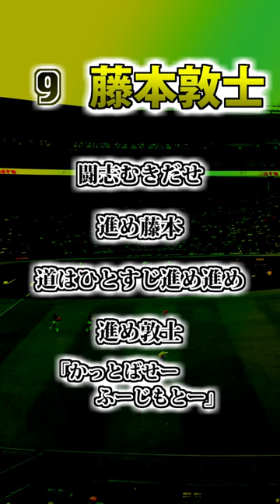【阪神タイガース】 大豊泰昭・藤本敦士 CD版ヒッティングマーチ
55　大豊泰昭選手
56⇒9　藤本敦士選手（未使用）　CD版ヒッティングマーチ

🐲中日　大豊応援歌①⇒
🐲中日　大豊応援歌②⇒